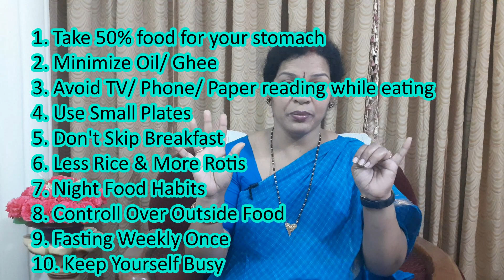"10 Dieting Tips For Loose Weight" - Try Seriously For 2 Months & Find the Change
Dear Friends,
Please follow my other talks in the given video links:

 1. How to get good marks through "Smart Study Techniques, Memory Techniques & Concentration     Techniques" for School & College students.

2. Soft Skills Trainings like "Communication Skills, How to handle Group Discussion, Interview Techniques, Presentation Skills, Body Language Techniques with practicals" etc for Job Aspirants

3. Motivation lectures specially how to burst the Stress, Meditation techniques, Relaxation music" etc for employees, Students, Homemakers, Entrepreneurs etc